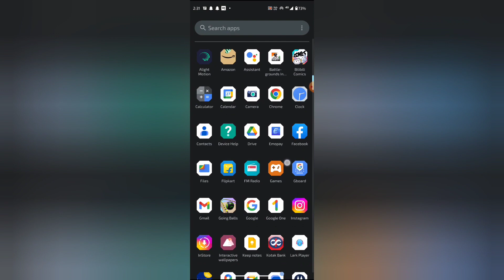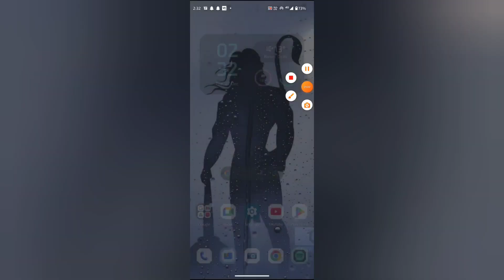How to turn on off normalize volume in Spotify, Spotify mein normalize volume on off kaise kare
how to turn off windows firewall in windows 10 |change spotify audio quality settings on and off |how to |spotify app kaise use kare |spotify data saver turn off |how to unhide songs on spotify |spotify kaise chalate hain |spotify kaise chalaye |fix low volume issue in laptop |how to fix volume automatically goes up & down in windows 10 |spotify tutorial |how to enable/disabled data saver in spotify |how to create ringtone on redmi note 10 pro |how to find equalizer on android

WEB-INFO, @WEB-INFO